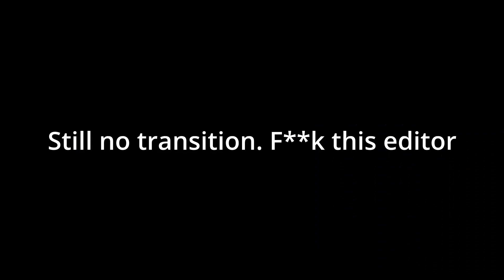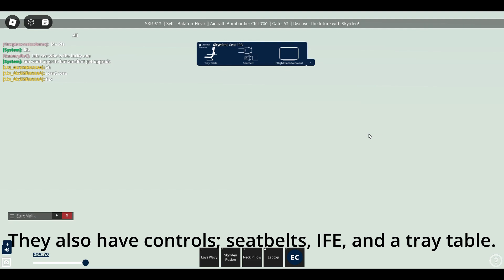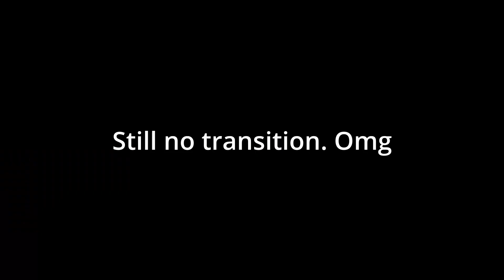ROBLOX | Skyrden | Bombardier CRJ-700 | Economy Class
*This is partially a review*

Hey guys, today I flew Skyrden on their CRJ-700. Hope you enjoy!

Skyrden:
Group: